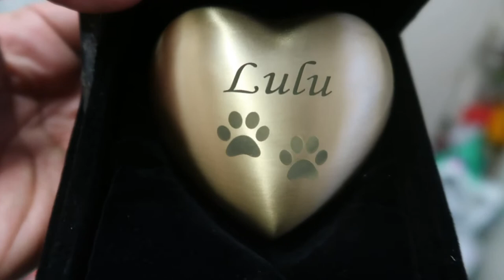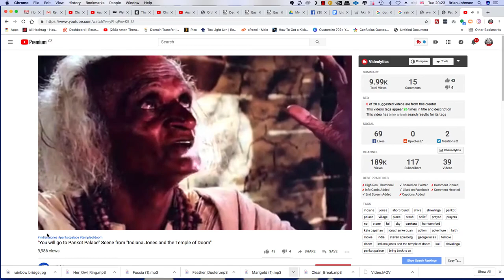Healing and Moving Forward From my worst day Ever